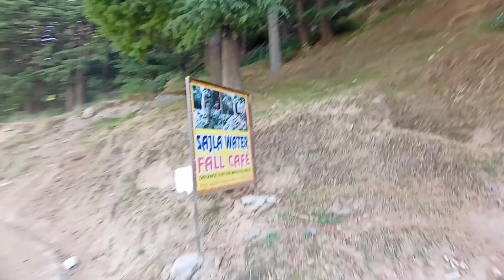Sajla Waterfall Manali | Kid From Manali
Hello Everyone

मेरा नाम मुकुल है

और मैं मनाली हिमाचल प्रदेश का रहने वाला हूँ

आज मैंने sajla waterfall पर vlog बनाया है

ये बहुत खूबसूरत है इसके बारे में कुछ लोग ही जानते हैं अगर आप कभी

मनाली आओगे तो यहां आना ना भूलें ।

अगर आपको video पसंद आए तो इसे Like करना न भूलें

Thankyou

My Mobile - Realme 7

sajla waterfall manali
sajla waterfalls